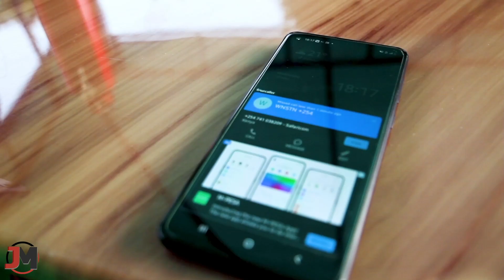TRUECALLER - By Kiplugui Moita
Truecaller is a gospel kalenjin song that says God has no truecaller and He is quick to answer when we call Him.